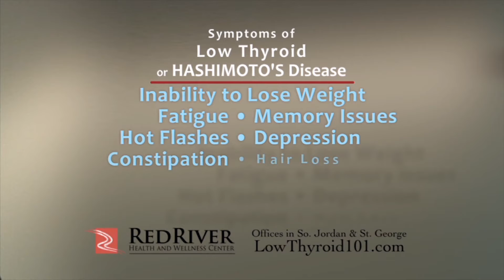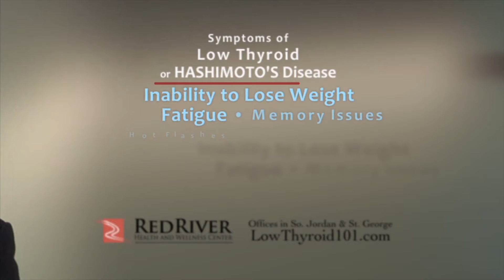Real Estate Essentials Episode 2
On episode 2 of Real Estate Essentials, host Jay Deher teaches you about all things involved in Utah real estate. Jay sits down with Joanna Easton who is selling her home, and she wants to know what she needs to do to prepare her home for the market. Jay tells her about his 4 D's: de-clutter, deep clean, de-odorize, and detail the yard. Next, Jay and Darin Rhodes, Utah's Mortgage Pro, cruise around in the mobile office, and they talk about Jay's career as an electrician, and how he transitioned into real estate in Utah. Joanne has additional questions about how she can get the money to address Jay's initial suggestions, and Darin helps her with some strategies to do so. On this week's Market in a Minute, Darin explains the buildup to the loan climate in Utah in 2007, and the current upward trend in appreciation. All that, and of course some beautiful home tours, on this episode of Real Estate Essentials.